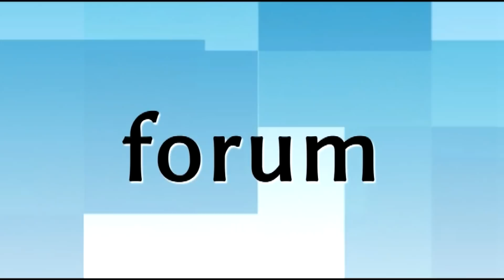Hymn Polski na Starym Rynku w Łomży